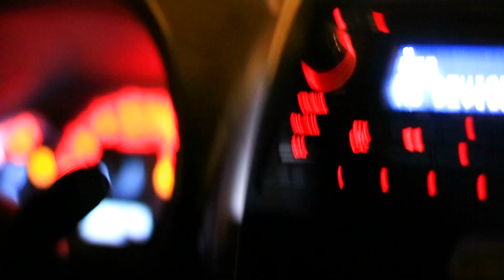A Whale of a Subie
Fun video I shot for my friends car.